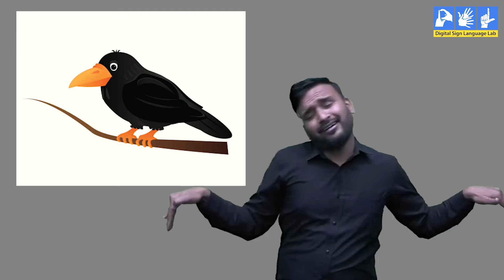सावन आया (कुछ और पढ़े) | Indian Sign Language | ISL